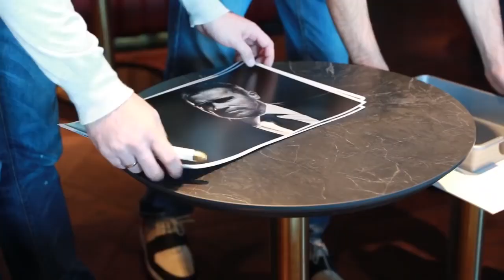Кличко зустрівся зі Шварценеггером. «I’ll be back!» - пообіцяв Арнольд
Мер Києва Віталій Кличко зустрівся з Арнольдом Шварценеггером, який вперше відвідав українську столицю. Про це мер написав на своїй сторінці в соціальній мережі Facebook.

«Часу, на жаль, було небагато, але трохи показав Київ своєму другу Арні, який вперше відвідав наше місто. Арнольд Шварценеггер прилетів на бізнес-форум, і ми з радістю зустрілися, прогулялися та пообідали. Арнольду дуже сподобалося наше місто, пообіцяв наступного разу приїхати надовше. Він в доброму гуморі, почувається добре, знімається в кіно і передав вітання українцям», – написав Віталій Кличко.